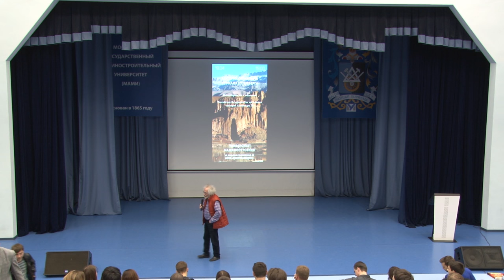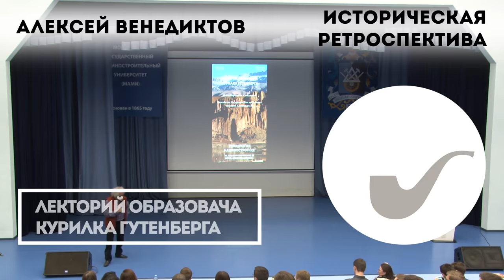Алексей Венедиктов - Александр III или Николай I?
Алексей Алексеевич Венедиктов - главный редактор радиостанции "Эхо Москвы" - расскажет о российской политической истории, а именно реформах Александра III и консерватизме Николая I.